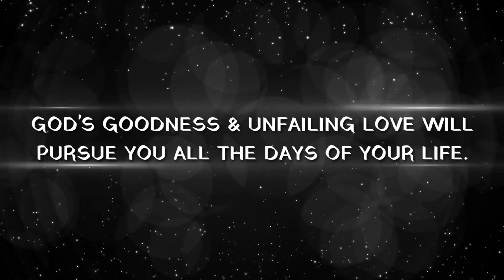★ HAPPY BIRTHDAY TO OUR BELOVED MAN OF GOD ★